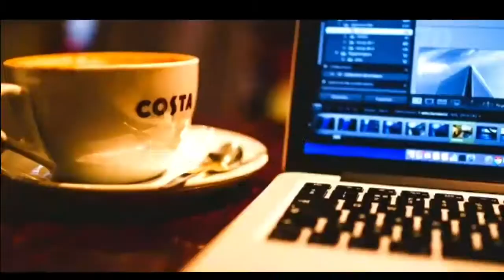Dapat Sms Celcom Kredit Habis Sedut ) Malaysia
Dapat Sms Celcom Kredit Habis Sedut ) Cara hentikan Auto Renewal Malaysia

☆118# dail
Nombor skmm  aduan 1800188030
Nombor opertor celcom
Hantarkan 15888 untuk aduan pemotongan kredit celcom